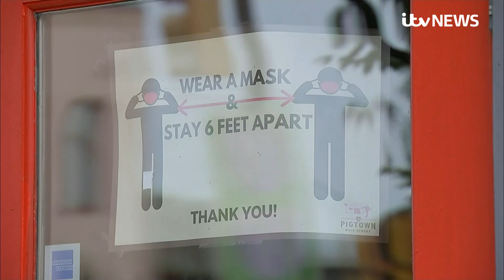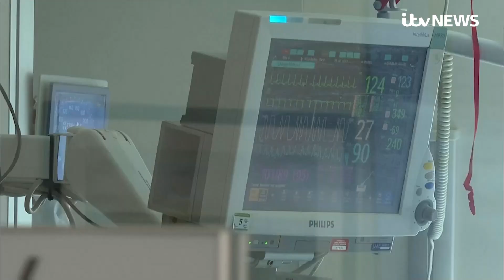Covid: 'Pandemic of the unvaccinated' as US jab rollout continues to slow | ITV News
Covid vaccination rates across the United States have continued to fall in recent months, despite being one of the world leaders in the vaccine uptake during the pandemic.

The US has recorded more than 100,000 infections in recent days - a six month high - as Florida and Louisiana face their highest ever number of hospitalisations.

The Delta variant continues to spread across the States increasing the number of hospitalisations - and those who are unvaccinated appear to be suffering the most.

Vaccine hesitancy and reluctancy as well as the spread of misinformation continues to play a part in uptake in the vaccine.